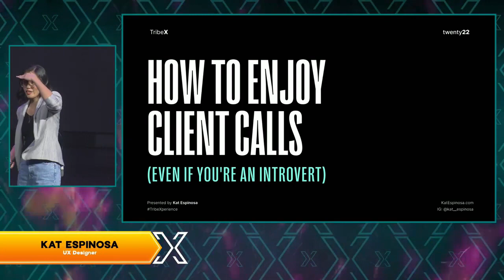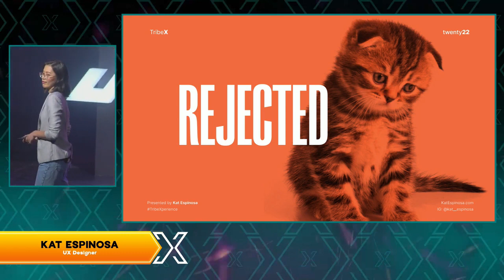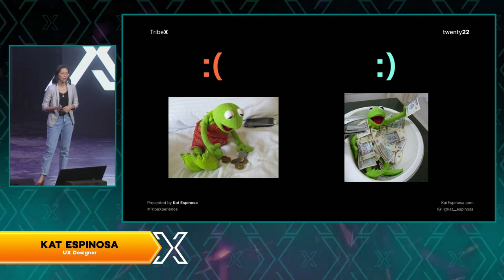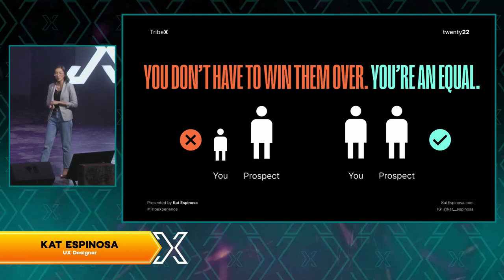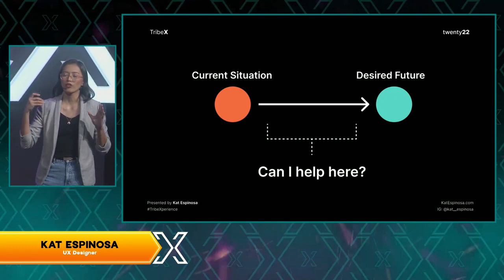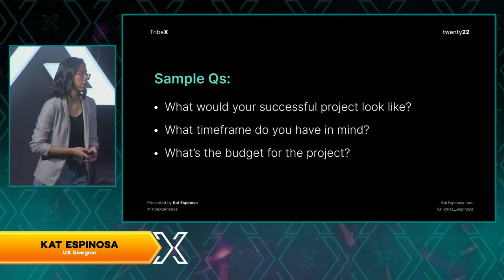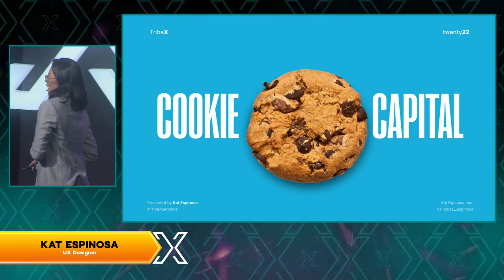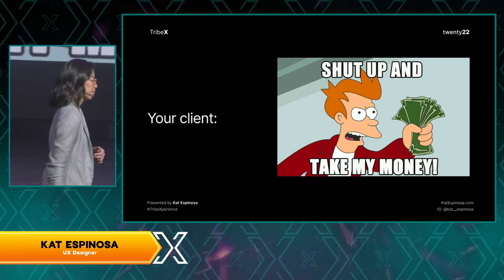HOW TO ENJOY TALKING WITH CLIENTS (EVEN IF YOU'RE AN INTROVERT) by Kat Espinosa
Calling all introverts out there…

What’s the most extreme thing you’ve done to avoid getting on calls?

Called in sick?

Cut your internet connection?

Pretend you forgot?

Now before you think of ghosting the next one…

Hear from Kat Espinosa as she shares, “How to Enjoy Talking with Clients (Even if You’re an Introvert)” at Tribe X.

Kat is a UX Designer. She helps educators and experts build kickass websites that convert.